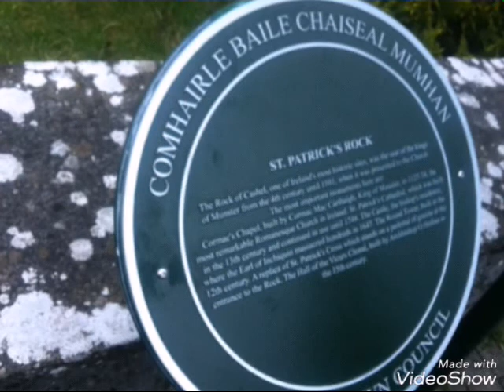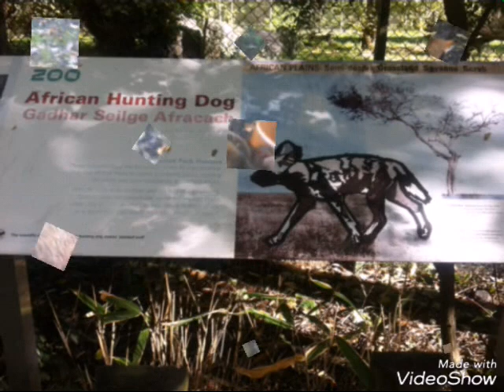Around the Ireland in Dublin ZOO ,Tipperary Heritage,Ashford Castle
Dublin Zoo:

in Phoenix Park,Dublin ,is a zoo in Ireland ,and one of Dublin's most popular attractions.Opened in 1831,the zoo describes its role as conservation  ,study,and education.Its stated mission is to "work in partnership with zoos worldwide to make a significant contribution to the conservation of the endangered species on Earth". covering over 28th hectares(69 acres)of Phoenix Park,it is divided into areas named Asian Forest Trail,Fringes of the Arctic,sea Lion cove ,African plains Roberts house,House of Retiles,City Farm and south American House  .

Ashford  Castle:

Over looking Lough corrib Lake on 350 acres of parkland ,this luxe hotel in a ground 13th century castle is a 9-minutes walk from Gothic Cong Abbey.

Tipperary Heritage:

The Tipperary Heritage way is a long -distance trail in county Tippery,Ireland.It is 56 kilometres long and begins at the Vee Gap ,near Clogheen,and ends in Cashel.